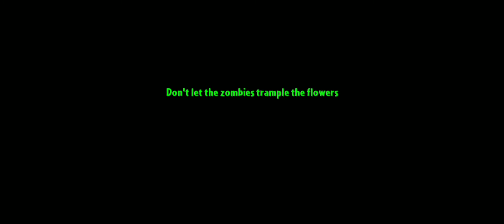plants vs zombies 2 - part 41